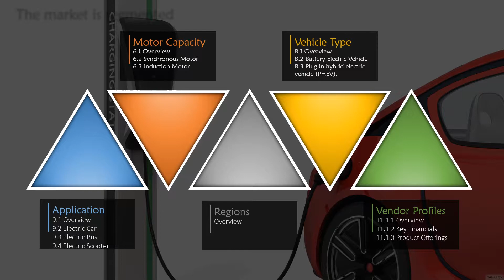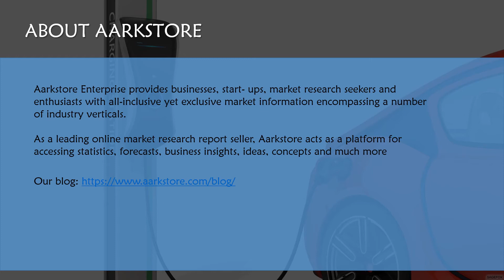Global Electric Vehicles Components Market | Aarkstore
The rise in the electric vehicle conversion businesses is adding more demands for the components of electric vehicles. What will the market situation for this market? Know from the report!